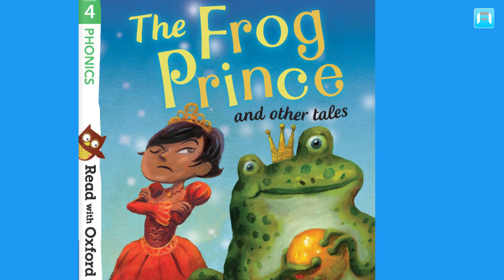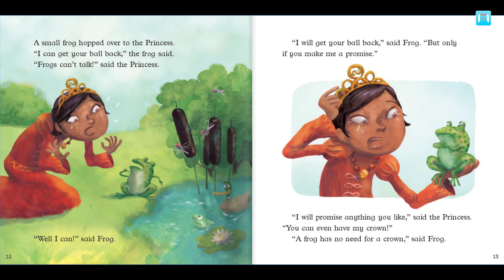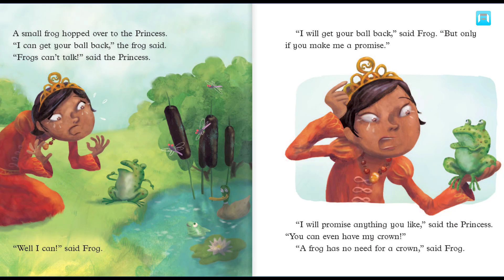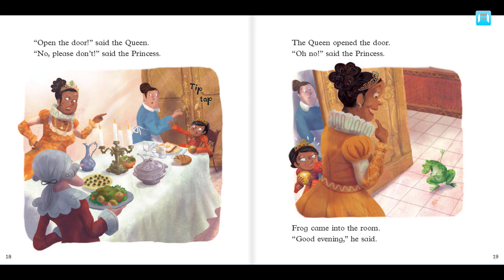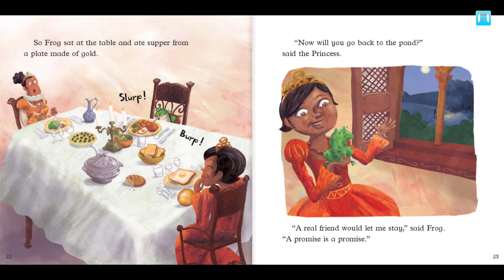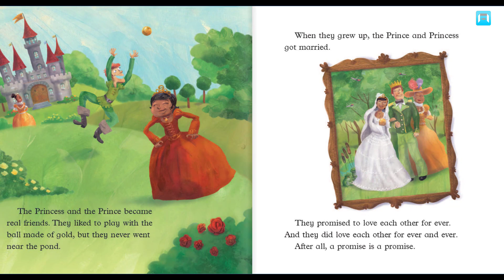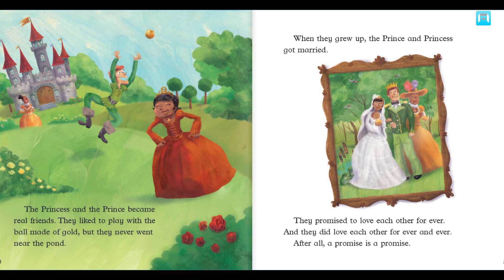Learn and Grow with Arbella: The Frog Prince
The Frog Prince, written by Pippa Godhart and illustrated by Yannick Robert.

ASk yourself (and write in the comments below):
1) Which promise in the story do you think wasd the boggest and most important?
2) Can you think of words to describe the Rrincess at the beginning of the story?
3) What do you think Frog was thinking on page 16?
4) What is the Princess like at the end of the story? What do you think the Princess learned from Frog?
5) Think about any promises you have made. Did you manage to keep them?